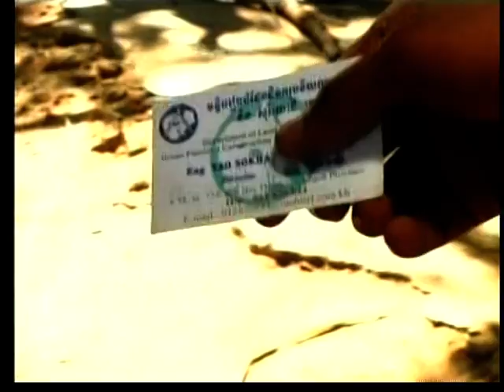Khmer Movie VI Cambodia.mpg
The Story: "Our Land" Prepared by the Ministry of Land Menagement Urban Planing and Construction and the Ministry of Justice in the Cooperation with East-West Menagement Institute, inc. Supported by Asian Development Bank AT3577-Cam